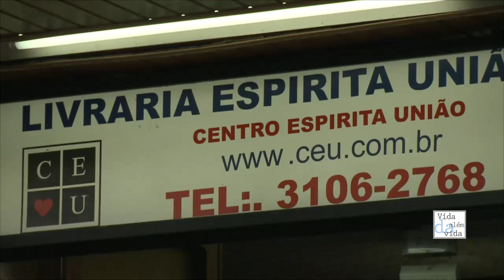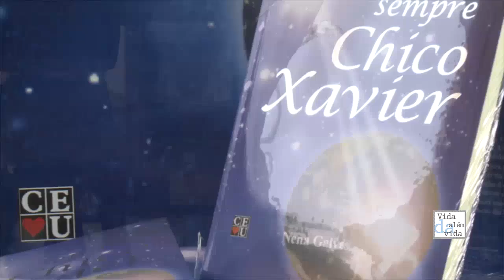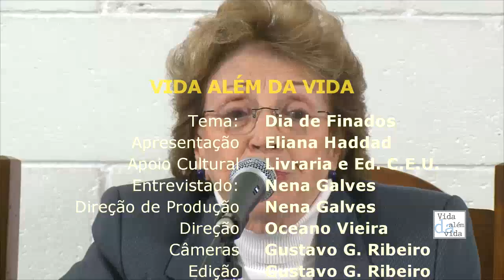Dia de Finados e Morte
Nesta edição do Vida Além da Vida, Nena Galves passa a ser a entrevistada e discorre sobre o dia de finados e sobre a morte.